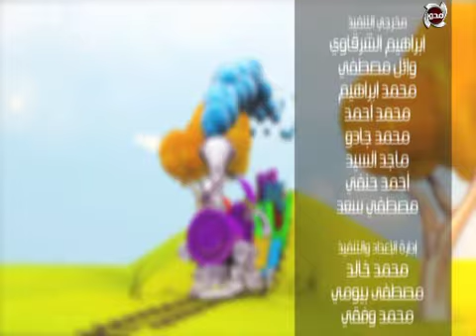اطفال ولكن | الحلقة الكاملة " 26- 9 -2019 "